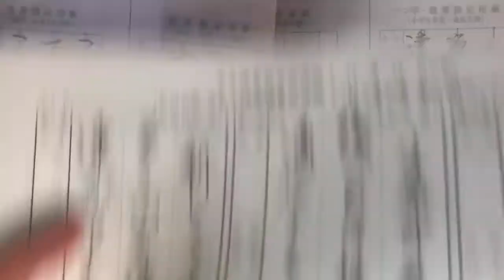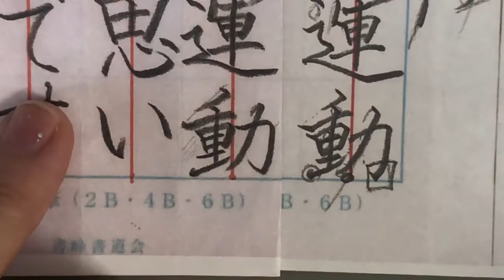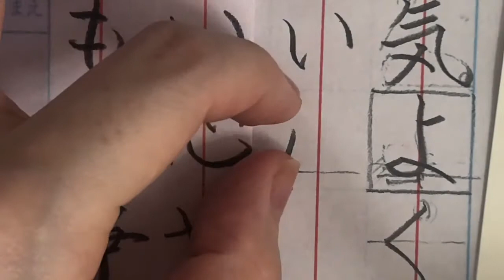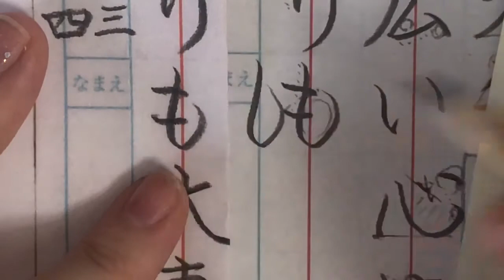【硬筆・昇級試験】3・４年生「元気よく・・・」2020.10